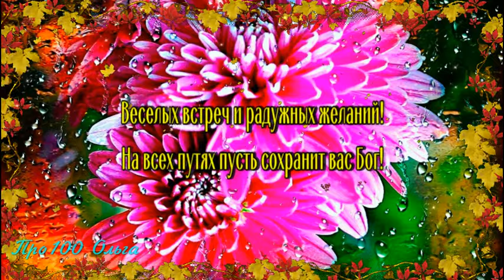С Добрым Утром! Желаю Вам Веры, Надежды, Любви! Красивая Музыкальная Открытка!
С Добрым Утром! Улыбнись новому дню! Красивая Музыкальная Открытка!
С Добрым Утром! Красивая Музыкальная открытка!
Доброе утро!  Приятного и Удачного дня!
Самая Красивая Музыкальная Открытка-Пожелание!
Музыкальная видео открытка - отличный подарок другу, дорогому, любимому человеку!
Для Viber, whats app, vkontakt, odnoklassniki, facebook!
⛔ Запрещено скачивать и перезаливать видео на свой канал выдавая за своё!